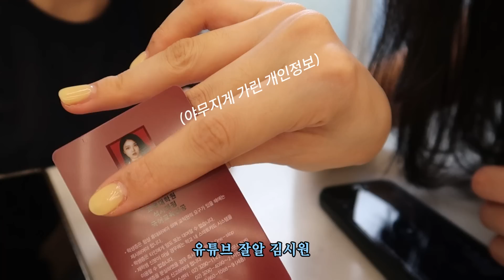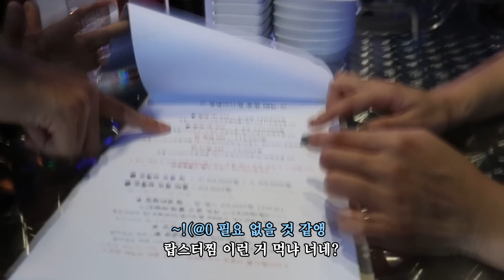'애증' 그 자체... 찐 사회인 바이브 연고티비 화석 모임 + 결혼식 축댄스 연습 | 브이로그, Vlog, 일상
안녕하세요 밍찝니닷
제 메모리 카드에 잠들어 있던 영상을 하나 꺼냈습니다
그리고 교양 브이로그 답게 책 추천도 넣어보았습니다^^*
감사합니다~아앗!